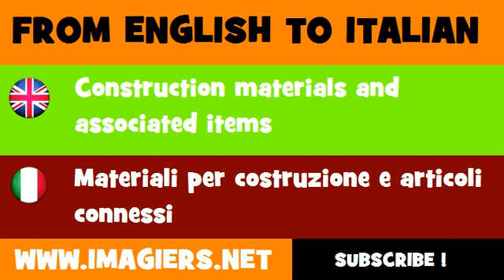FROM ENGLISH TO ITALIAN = Construction materials and associated items